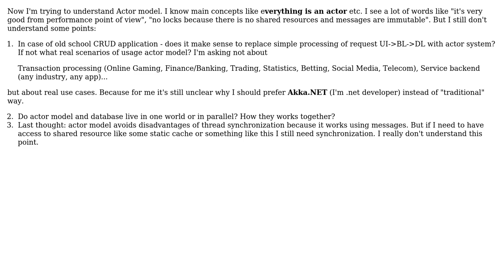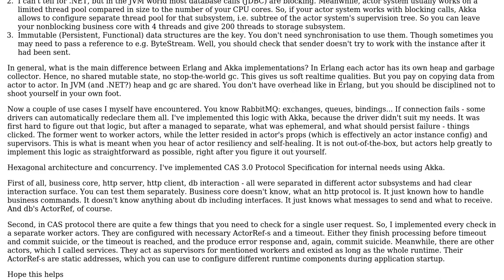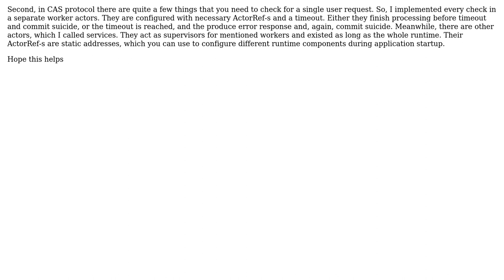Software Engineering: Akka.Net - real scenarios of usage (2 Solutions!!)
Software Engineering: Akka.Net - real scenarios of usage

With thanks & praise to God, and with thanks to the many people who have made this project possible! | Content (except music & images) licensed under CC BY-SA | Music | Images & others | With thanks to user Robert Harvey user mtkachenko user iTollu and the Stack Exchange Network Trademarks are property of their respective owners. You are responsible for your own actions.